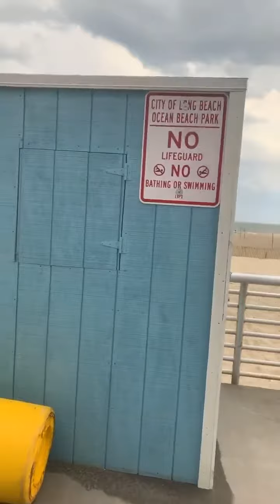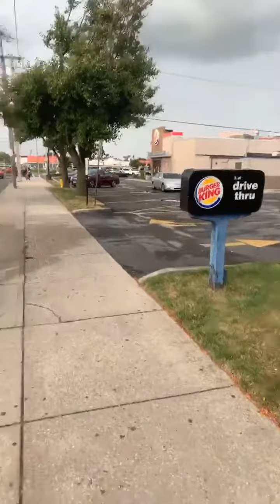LIRR Train Station Long Beach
Lirr Long beach and train station